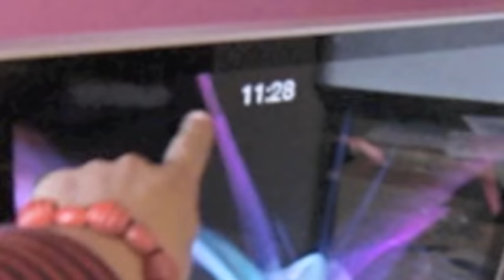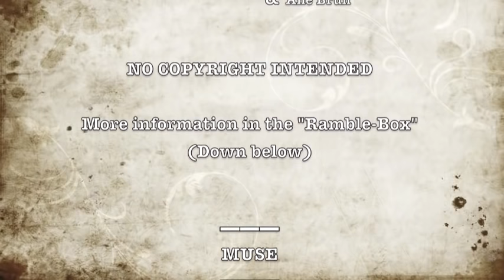SaraMUSt Travel #35 "Sandown" [Part 5]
Once again, Alan ~ thank you sO much for "having me"! ^_^
Had a blast, hope to get to repeat it...someday. [≈
Nice to relive these good memories ~ through editing.
Kinda glad I had a long "break"...

Songs: "In Came The Light" from Marit's studio album "Under The Surface" & "To Let Myself Go" from Ane's studio album "A Temporary Dive"

~ChEeRs~